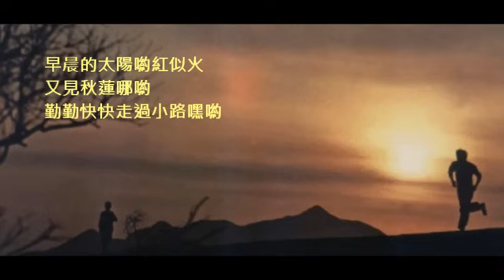永遠的鳳飛飛 又見秋蓮 小路上 情在深處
《秋蓮》數位修復需要您的贊助！- 再現鳳飛飛銀幕風采
感謝張祺田 美麗的海報製作 還有分享電影秋蓮圖片的朋友^^